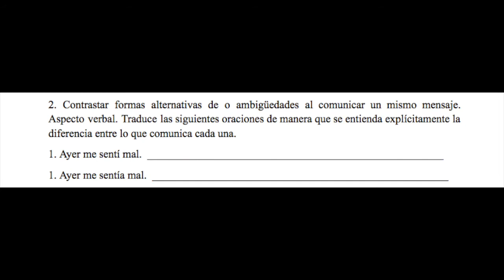M3.B3. Reflexión sobre el aspecto verbal